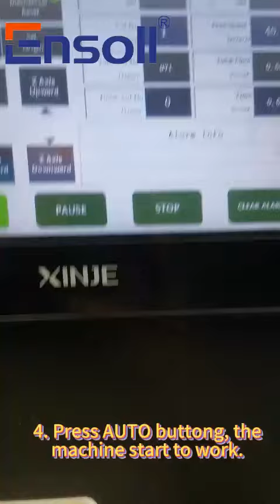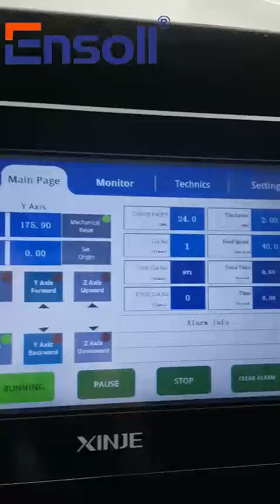Ferrite Core cutting 1